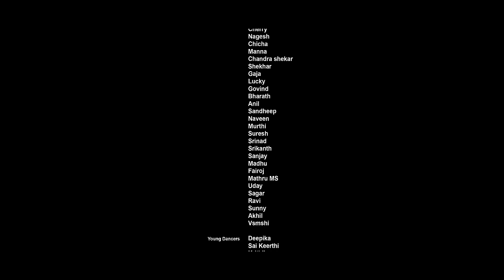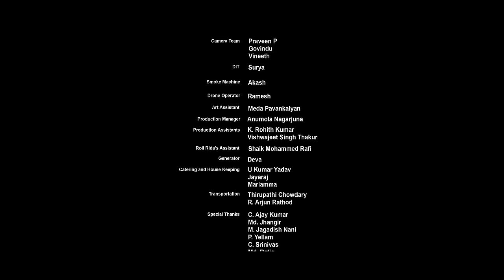Roll Rida - Chinna feat. Vikas Badisa | Telugu Rap Music Video 2021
Chinna is all about that young kid who lives at our homes, and helps in our daily lives with all the tiny works we ask for !! This song is about him and his story.

Under Ajay Mysore Productions
Rap, Performed , Lyrics and Sung by Roll Rida
Directed by Shaan Abdul Wahab
Produced by Ajay Mysore
Music Programmed/Arranged, Hook Vocals by Vikas Badisa
DOP by Sreechith Vijayan Damodar
Choreography by Chitti Master
Edited by Sanal Rajj
Colorist by Selvin Varghese
Additional Programming by Kalyan
Titles by Amal Ganesh
Line Producer: Neela Chakravarthy
Photography by Sankhya Vamshi
Recording Engineers : Raam Gandikota, Masthan Vali
Mixed and Mastered by Abin Paul
Poster Design: Venkat and Swamy Kapardhi
Audio Label: Monkstar Music

Telugu Lyrics:

They call me chinna
idhe ma galli
e pani unna
cheppesei jaldi
kullamu kulla
untanu friendly
respect ichipuchuko
ledante lolli

idhe ma galli
dimaag unna
maisamma talli
na fame chusthe
edusthav kulli
na jolikosthe
aithadi ne pelli..

(Hook)
 Chinna aak nak dinna aak nak Chinna aak nak dinna aak nak
 Takkaru takkaru takkaru knickeru
Takkaru Takkaru baboi

neekosam.. body ottutha
kaalunokkutha
shopukellutha
samaan ethutha

pakka galli pilla information ichutha
battal jaadi kotti aarava veeti madtha pettutha

plate ethi ammo
pic kotti ammo
chai techi ammo
chettha ethi ammo

manchi neelu osthe..pipe petti neelu pattutha
appulodu intikosthe nuvvulevani chepputha

Chinnovaina gaani, adagangaane chei andisthav,
saayaam tappa gaayam cheyyani nature needi ra

E pani aina gaani, kaadanakunda takkuna chesthav,
Nuv lekunte , ma e batkhul emai pothai ra

(Hook)
Takkaru Takkaru baboi

kuch bola.. kya bola.. kisko bola.. kya re thu
intha ochu hindi magar.. intha hindi nai aatha
po ra bhai chipkali.. phodunga tera matkali
delhi 6 masakali.. aja maari satakaali
nakko beta.. uko beta.. apna poora one side
ditch gitch dedo beta.. ichi padei full tight
char sous bees naatakalu.. nadvav eeda chal bhai
chinna ochindante.. bolo bolo ..good bye

(Hook)
Takkaru Takkaru baboi